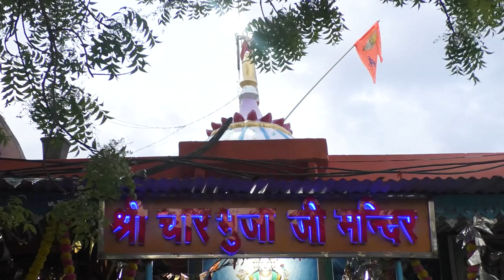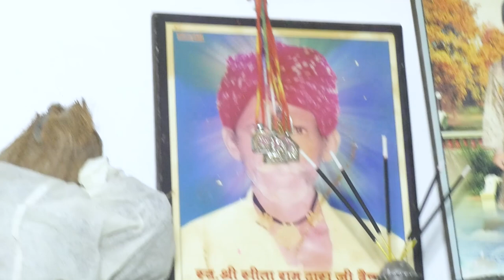02 01 uadi+ gori vaishnav ranash 24-04-2024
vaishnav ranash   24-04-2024